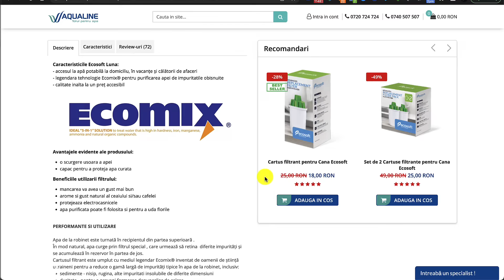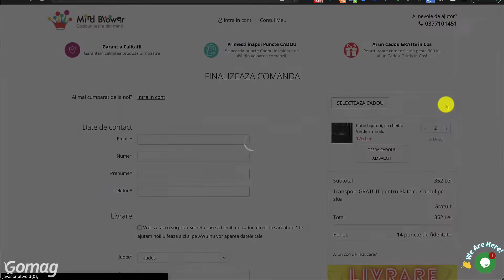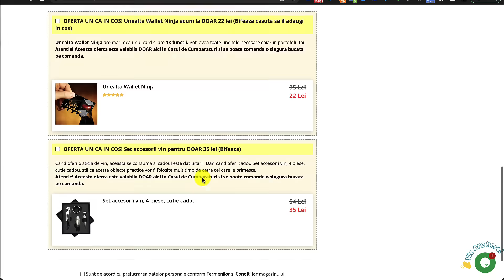Cum cresti valoarea medie a comenzilor in magazinul tau online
Vrei sa cresti valoarea medie a comenzilor sau a cosului de cumparaturi in magazinul tau online? Afla cum sa faci asta din acest video.

00:00 Introducere
00:45 Cunoaste valoarea medie a comenzilor din magazinul tau
03:43 Fa o analiza a paginii de produs
07:30 Aplicatia OTO
08:14 Ofera un voucher
09:16 Ponturi ce se pot aplica imediat

Cunoaste valoarea medie a comenzilor din magazinul tau

Pentru a putea creste valoarea comenzilor, mai intai trebuie sa cunosti aceasta valoare. Gasesti aceasta informatie in dashboard-ul magazinului tau Gomag.

Vei gasi un tab ce va afisa valoarea medie a unei comenzi din ultima perioada.

Seteaza apoi un obiectiv. Care este procentul sau suma cu care ai dori sa cresti aceasta valoare medie?

Recomandarea aici e sa fii cat mai realist(a). Seteaza obiective ce pot fi realizate.

Apoi, uita-te la top produse vandute (tot in dashboard). Vezi care sunt primele 10-20 de produse pe care le vinzi cel mai bine.

Noteaza valoarea acestor produse si verifica daca aceasta valoare se incadreaza in medie sau este pe-aproape.

Uita-te si la comenzi, in special cele care se incadreaza in aceasta medie. Verifica detaliile comenzilor si vezi ce produse s-au comandat (inclusiv produse aditionale sau accesorii).

Vei intelege comportamentul clientilor si vei putea vedea ce poti face in plus pentru a creste valoarea comenzilor.

Trebuie sa cunosti si costul de achizitie clienti. Cat te costa incheierea unei vanzari? Ideal ar fi sa tindem spre zero, sa fim creativi in privinta metodelor de atragere a clientilor pentru a reduce costurile.

Fa o analiza a paginii de produs

Dupa ce ai indentificat cele mai bine vandute produse, intra pe detaliu produs, deschide un fisier Excel si mapeaza link-urile paginilor de produs.

Analiza paginii de produs inseamna:

- sunt sau nu produsele respective in oferta
- vezi care este brand-ul si pretul produselor
- vezi cum este facuta prezentarea produselor: cate imagini exista, cum este facuta descrierea si cate testimoniale sunt

Vezi de unde primesti trafic, de unde vin comenzile pentru produse: din SEO, Facebook Ads, Google Ads, email, afiliere, campanii etc.

Apoi, vezi ce poti face in plus. Ce alte asocieri poti face? Te poti ajuta de aplicatiile din Gomag (ex: aplicatia pentru pachete de produse). Poti crea pachete de produse bine vandute si produse mai putin vandute (rulaj lent).

Sau, in functie de ce adauga clientii in cos, le recomanzi o varianta mai scumpa (premium).

Poti oferi cadouri, in functie de diferite praguri de cumparaturi (ex: pentru a creste cosul de la 250 lei la 300 lei, poti oferi transport gratuit pentru comenzile de peste 300 lei sau un cadou surpriza).

Poti face upsell: ofera optiuni de produse (asemanatoare/complementare) ce pot fi adaugate in cosul de cumparaturi.

Aplicatia OTO

OTO = One-Time Offer

Iti permite sa oferi produse la super-oferta atunci cand clientul e pregatit sa finalizeze o comanda. Poti face recomandari in functie de produsele adaugate in cos.

Ofera un voucher

Poti oferi un voucher pentru urmatoarea achizitie (10-20%). Ex: pentru comenzile de peste 300 lei primesti un voucher de 15% pentru urmatoarea comanda.

Ponturi ce se pot aplica imediat

Aceste ponturi te vor ajuta, dar trebuie sa ai o comunicare buna cu comunitatea ta: urmaritori de pe Instagram, Facebook, constanta in newslettere.

Poti sa faci oferte fulger. Ex: in perioada urmatoare, toate comenzile de peste 300 de lei vor beneficia de discount-uri, vouchere etc. Mentioneaza ca oferta e doar pentru 2-3 zile si ca stocurile sunt limitate, pentru urgentare.

Ai grija sa folosesti marcaje promotionale, pentru atragerea atentiei.

Sfat: uita-te in contul de Google Analytics si vezi ce produse au foarte mult trafic, dar nu au rata mare de conversie.

Vezi ce poti imbunatati aici. E clar ca oamenii isi doresc produsele (sunt interesati), dar ceva ii face sa nu cumpere.

Tu ce provocari ai cand vine vorba de cresterea valorii comenzilor si cosului de cumparaturi? Lasa un comentariu si voi incerca sa te ajut cu sfaturi.

Saptamana viitoare vei avea parte de episodul numarul 5 din aceasta serie, in care vom discuta despre retentia clientilor.